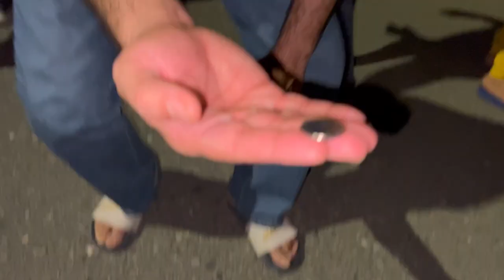Night cricket in Dubai